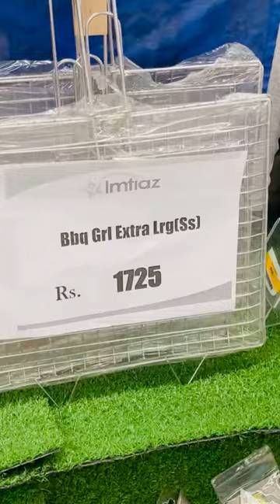Shopping 🛒 Day | Imtiaz Mall in Peshawar 🛍️💕❤️✨